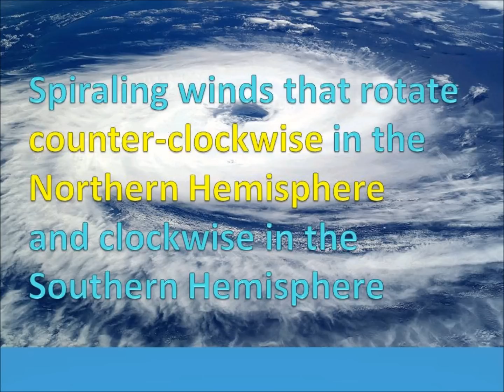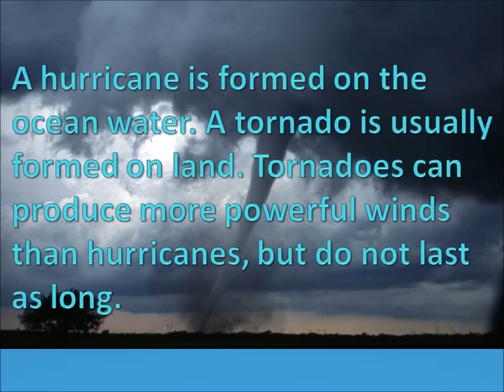Rock You Like A Hurricane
Hurricanes, Typhoons, Cyclones, and Tornados.